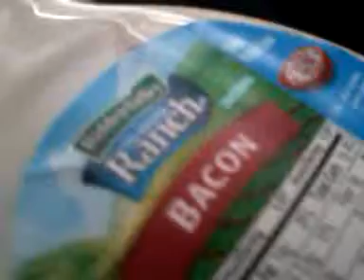My TV suckz, most of tha time.